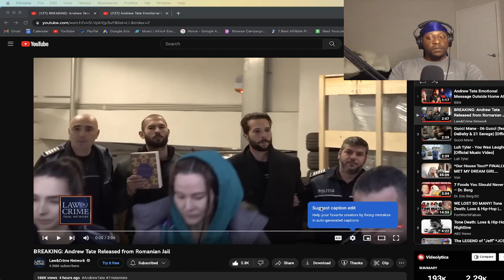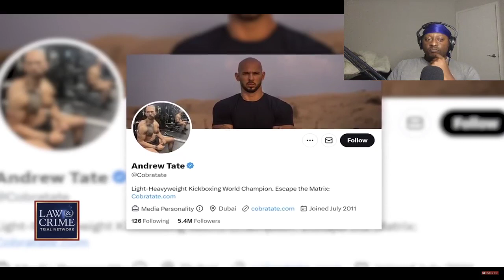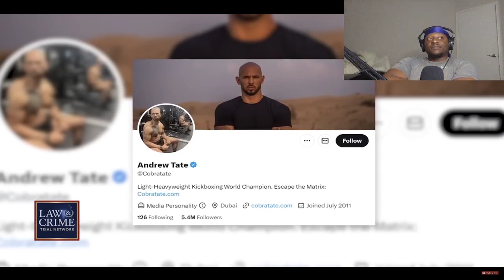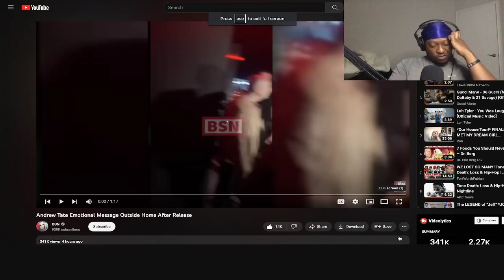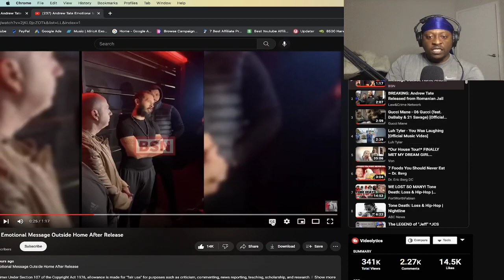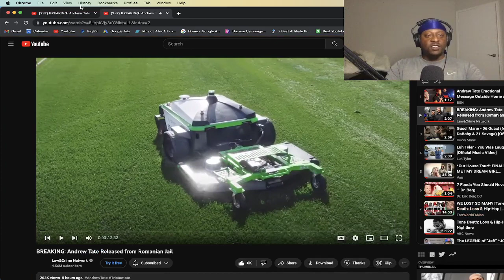BREAKING: Andrew Tate Emotional Message Outside Home After Release REACTION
Andrew Tate Emotional Message Outside Home After Release REACTION

MORE Law and Crime Network REACTION ?
🎉 THANK YOU FOR YOUR SUPPORT!✌️ ☮️ ❤️